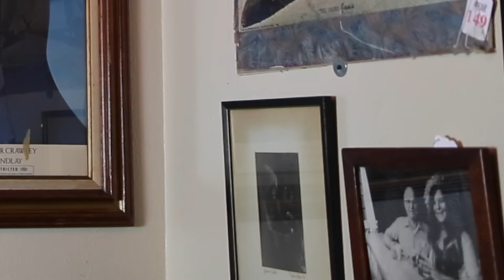Janis Joplin's candid photo by Austin's legendary photographer, Burton Wilson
Rare photo of Janis, by Burton Wilson, part of the Eddie Wilson collection.